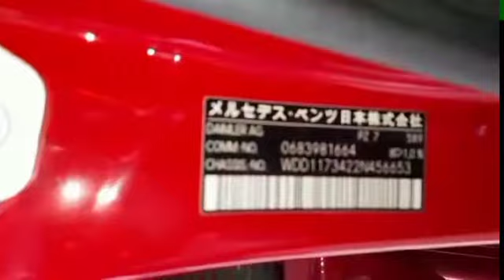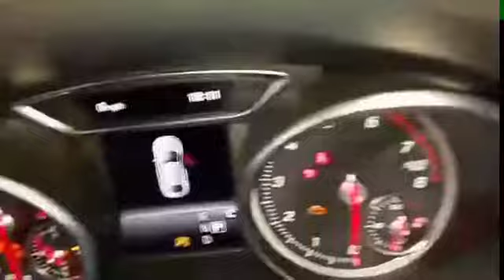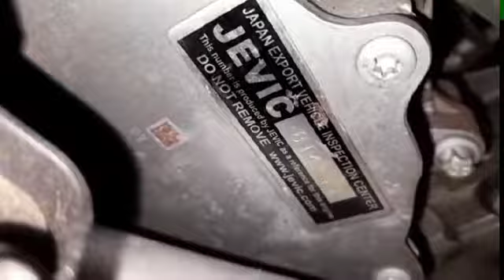Mercedes Benz CLA180 Chassis Number Locations(LAKSHAN)HOW TO FIND#LOCATION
Mercedes Benz CLA180 Chassis Number Locations(LAKSHAN)
Mercedes Benz chassis number
Ubicación Número De Chasis y Número De Motor Motor BENZ
Mercedes Benz CLA180
how to find
gamut ceylon valuers